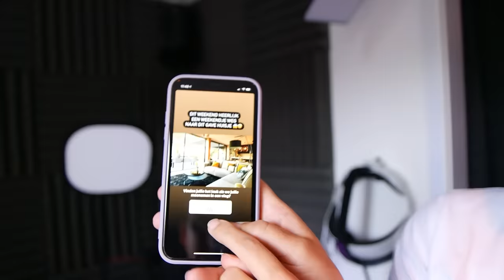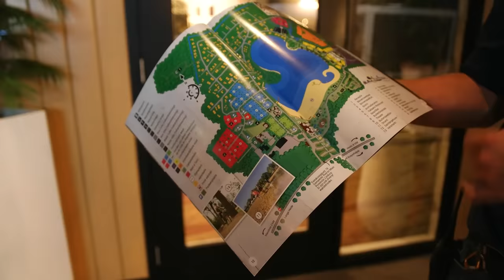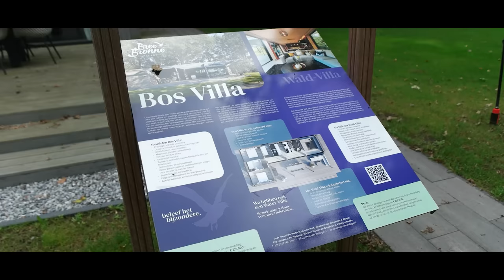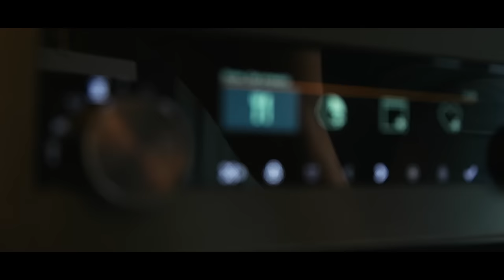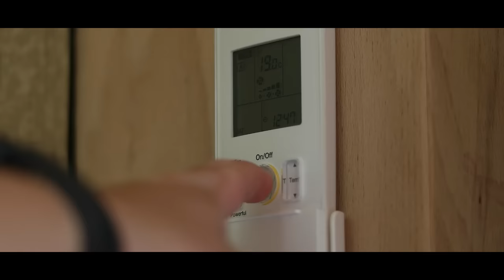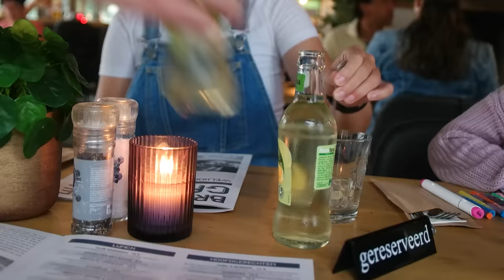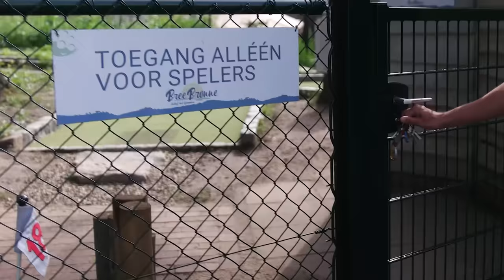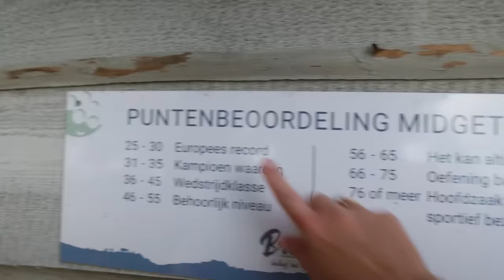WEEKENDJE WEG in toffe BOSVILLA bij BREEBRONNE Maasbree Limburg - CreaChick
Wij gingen een weekendje weg en in deze video nemen we jullie gezellig met ons mee, en laten we onze toffe bosvilla zien waar we in verbleven!